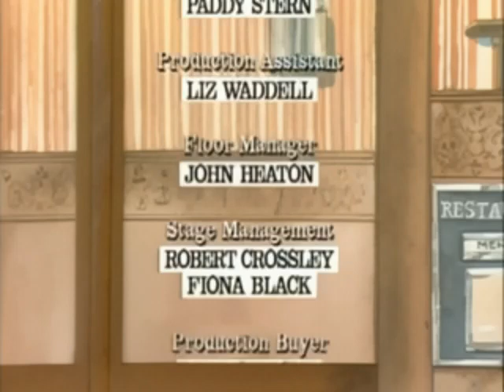A Bit Of A Do S02E07 "The Civil Wedding"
Rita is marrying Geoffrey though Liz,annoyed that Simon lost his job through Elvis,is hoping the bride will again fail to show. She is disappointed but Rita is staggered to find Ted and Sandra have married just ahead of her and both couples are having their receptions in the same hotel. The guests circulate between the two rooms with minimum hostility though Jenny dumps Elvis to go back to Paul and he fails to get back with Carol. Michael Jayston as Neville Badger. Also starring David Jason, Gwen Taylor, and Nicola Pagett.